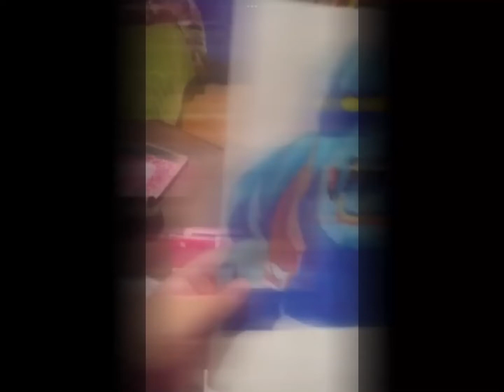The Good old days 🥲